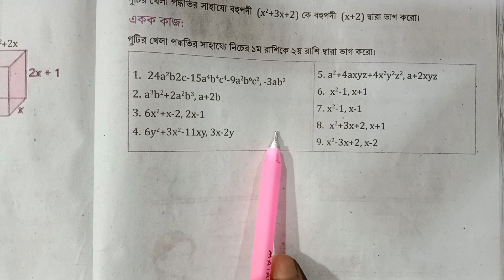৭ম শ্রেণি গনিত ১১তম অধ্যায় ।।অজানা রাশির ভগ্নাংশের গল্প - ।।জাতীয় শিক্ষাক্রম ২০২২ // Part 7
৭ম শ্রেণি গনিত ১১তম অধ্যায় ।।অজানা রাশির ভগ্নাংশের গল্প -  ।।জাতীয় শিক্ষাক্রম ২০২২ // Part 7
৭ম শ্রেণি গনিত ১১তম অধ্যায় (অজানা রাশির ভগ্নাংশের গল্প ) সব ক্লাস পেতে নিচের লিঙ্কে ক্লিক কর

শিক্ষাক্রম ২০২২,শিক্ষাবর্ষ ২০২৩,curriculum 2022,class 7 math ajana rashir vognangsher golpo,৭ম শ্রেণি গণিত অজানা রাশির ভগ্নাংশের গল্প,অজানা রাশির গল্প,অজানা রাশির ভগ্নাংশের গল্প,ojana rashir vognangsher golpo,ajana rashir vognangsher golpo class 7,vognangsher golpo class seven,class seven ajana rashir vognangsher golpo solve,অজানা রাশির ভগ্নাংশের গল্প ৭ম শ্রেণি,৭ম শ্রেণি নতুন গণিত বই,৭ম গণিত নতুন কারিকুলাম,নতুন শিক্ষাক্রম,শিক্ষাক্রম ২০২২ ৭ম গণিত,বীজ গণিত